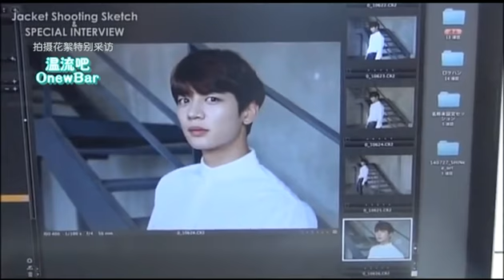[中字] SHINee 'I'm Your Boy' MV 拍攝花絮 2014